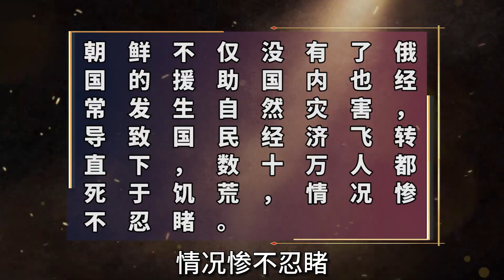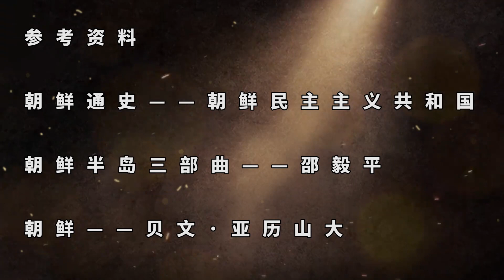1995年金正日收到一封遗书，上面写着不让搞钱就叛乱，此人是谁？